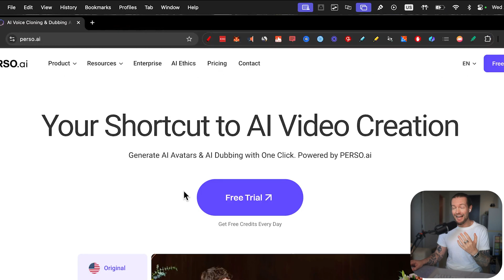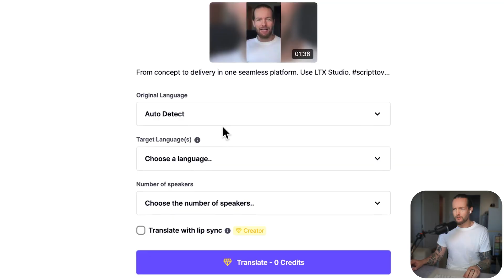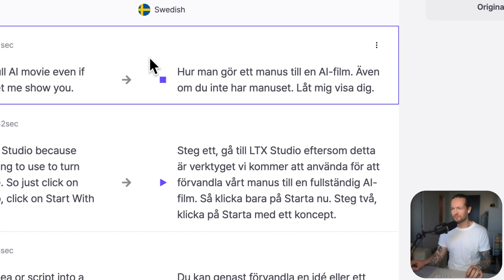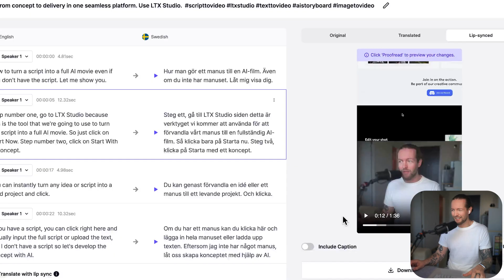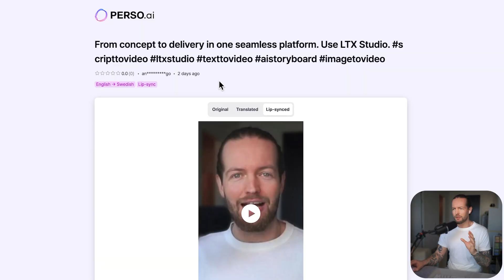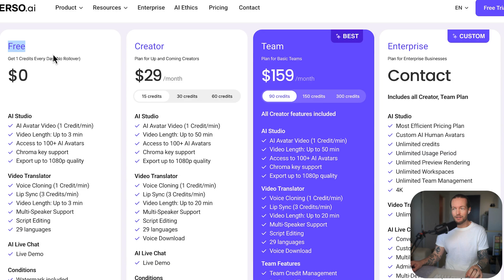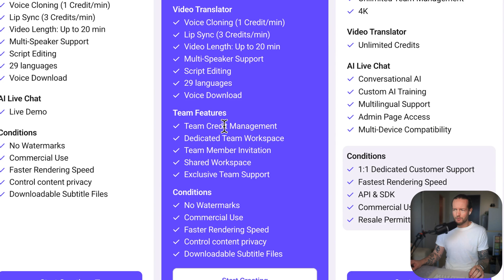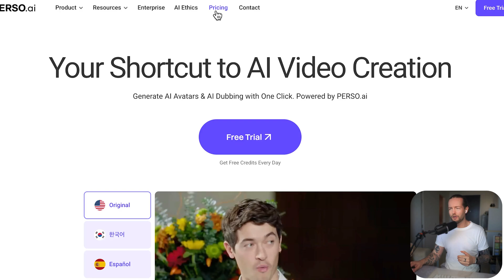Use This AI to TRANSLATE Videos into 29 LANGUAGES [With Lip-Sync!]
0:00 // Intro
0:40 // Perso AI
1:56 // Ai video translator
2:53 // Translation settings
4:08 // Customize it
7:19 // Download the video
8:21 // How to get the best results
9:48 //What's the price?
12:08 // Is this worth it?